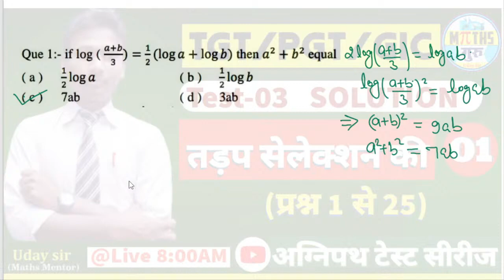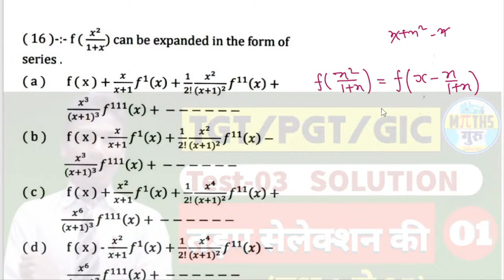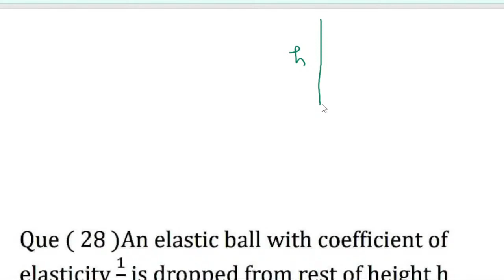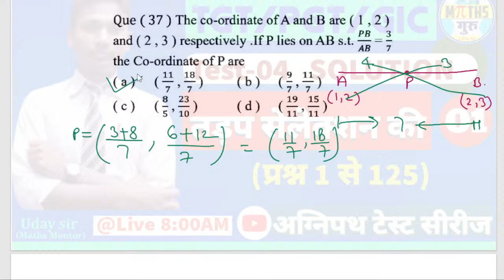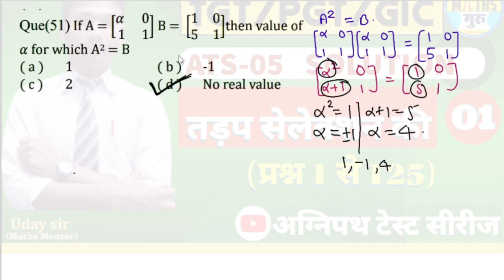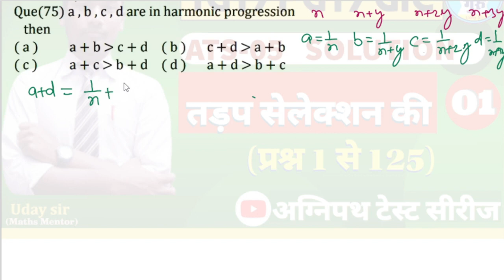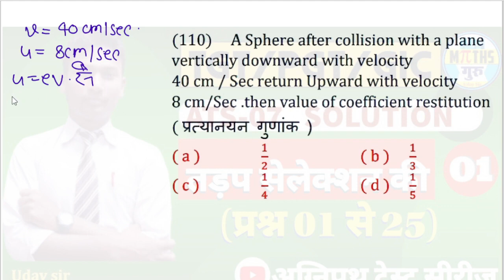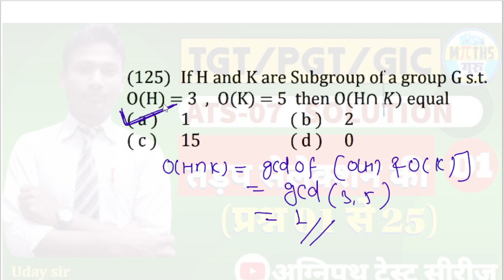ATS PRAYAGRAJ solution 1 to 125 अग्निपथ टेस्ट सीरीज TGT PGT MODEL PAPER SOLUTION